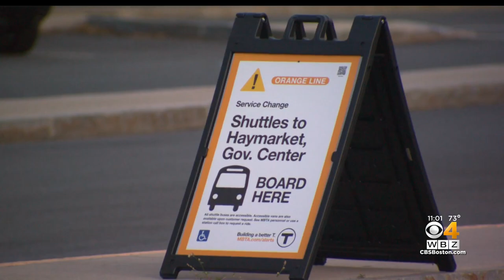Commuters brace for Monday morning commute on Orange Line shuttle buses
Boston-area commuters will be put to the test on Monday morning. WBZ-TV's Christina Hager reports.